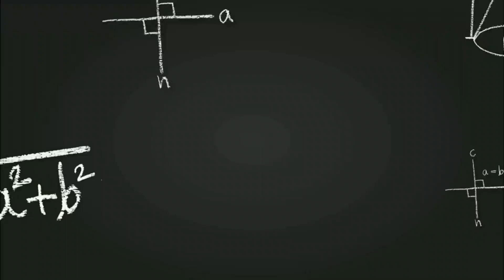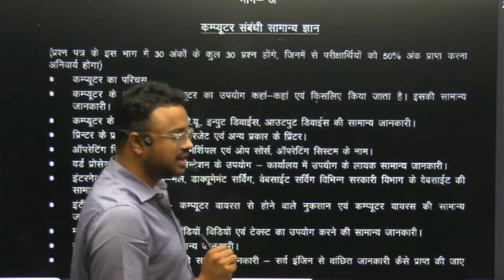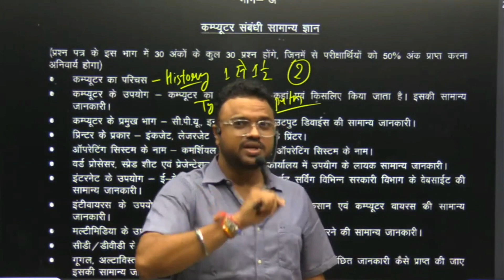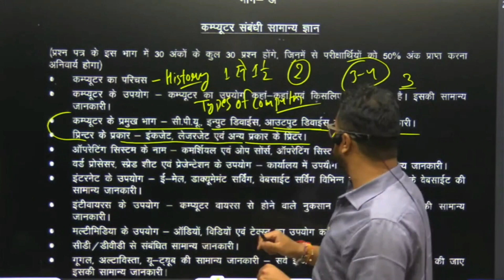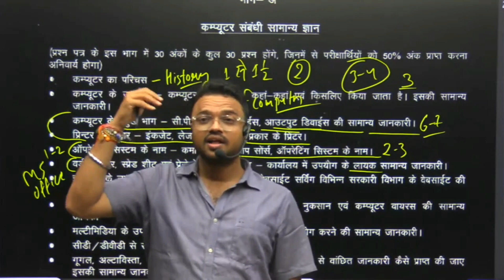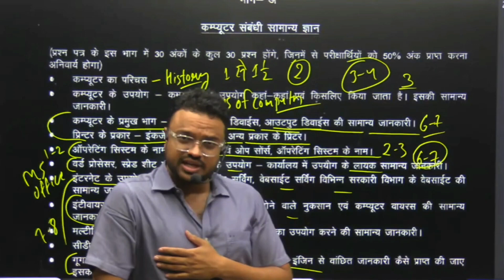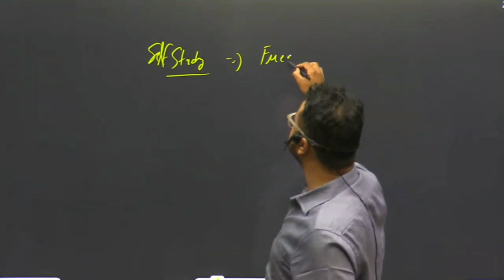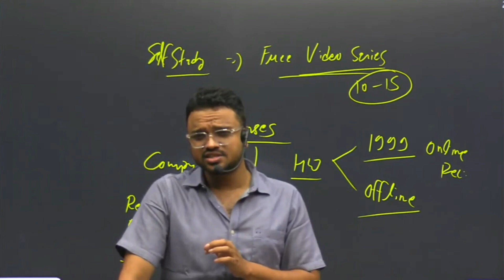CGVYAPAM छात्रावास अधीक्षक Computer Strategy | Syllabus | Imp Topics | How To Get Maximum Marks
Hostel Warden Exam Complete Details -

Join Our Onile Courses For Hostel Warden

Download Chandra Academy Online Classes Android App -

Offline Classes Are Available At  Chandra Academy
Near Gandhi Chowk, Bilaspur, CG

Chandra Academy Online Classes COURSE'S Are Available For CGPSC Prelims, CGPSC Mains, CGVYAPAM, CG SI, Mathematics & Reasoning

ADEO Online Course - 300+ Video Lectures

Teacher Online Course - 250+ Video Lectures

Computer Online Course - 50+ Videos Lectures

Full Courses are Available on our Chandra Academy Online Classes Android App

Address : Chandra Academy, Near Gandhi Chowk, Bilsapur C.G.